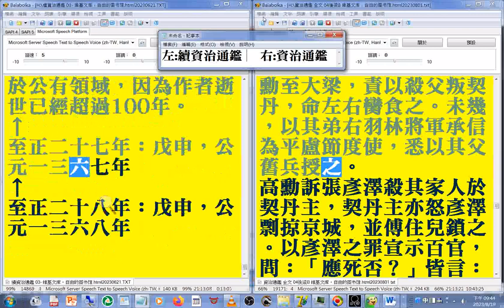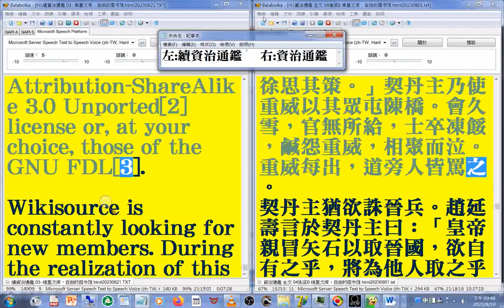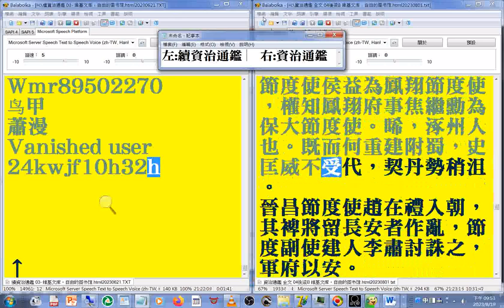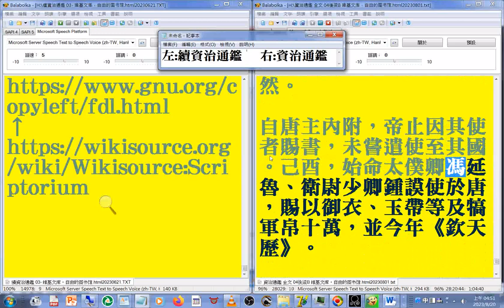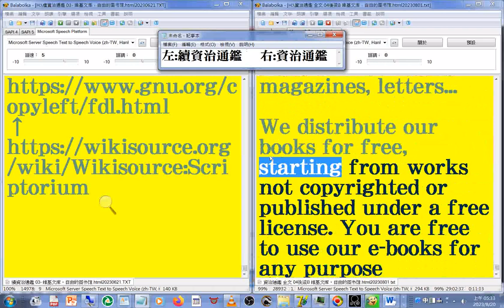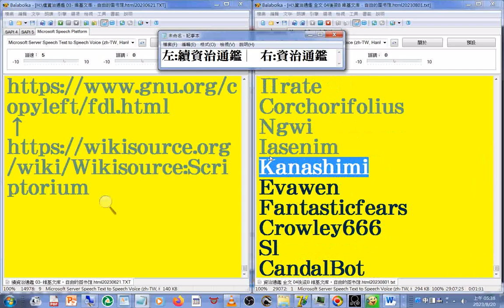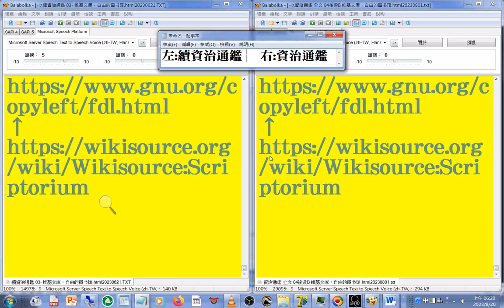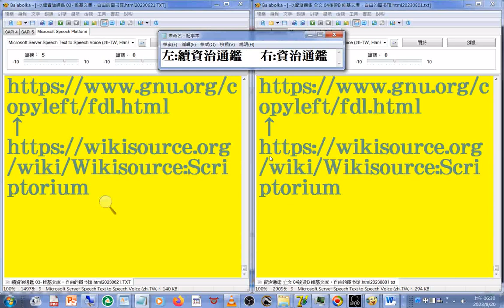第284卷 --契丹主至幽州，散兵稍集；以軍失利，杖其酋長各數百，唯趙延壽得免...續資治通鑑 卷二百二十(終) --甲辰，吳《律令》成，王與諸臣復閱視之，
去煩就簡，減重從輕者居多...